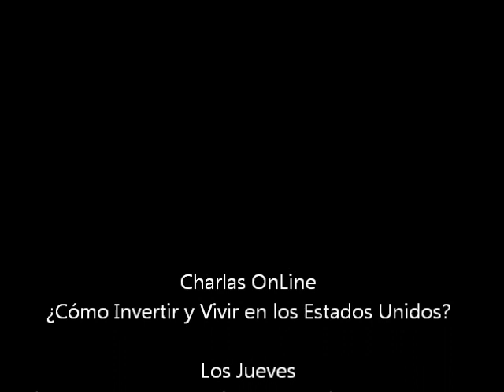Resdidencia en Estados Unidos - Visa EB5 Nelson Carmenates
El Abogado Nelson Carmentates , Immigration and Business Attorney. Abogado de negocios y de inmigración, nos introduce al tema de la EB5, categorizada como una de las Visas de Inmigración que origina una Residencia Permanente. http.// esun agente de los programas de EB5, que proporciona orientación a los inversionistas inmigrantes Lationamericanos a residenciarse en los Estados Unidos